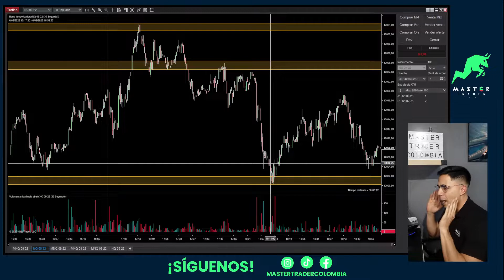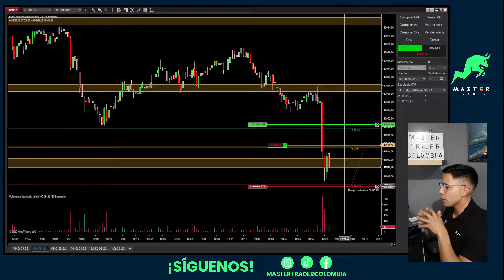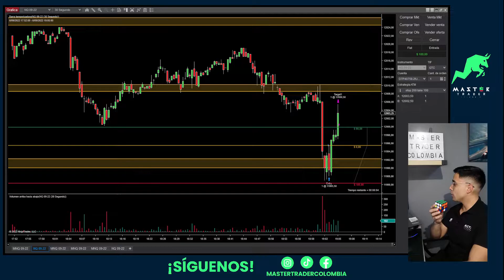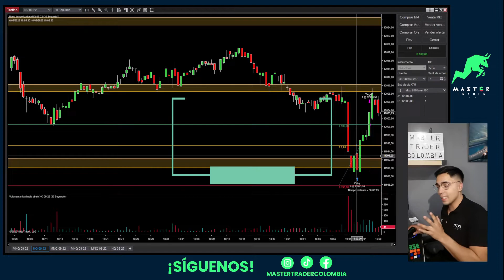💥Trading de Futuros +100 USD - scalping (06 - SEPTIEMBRE 2022)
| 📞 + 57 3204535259